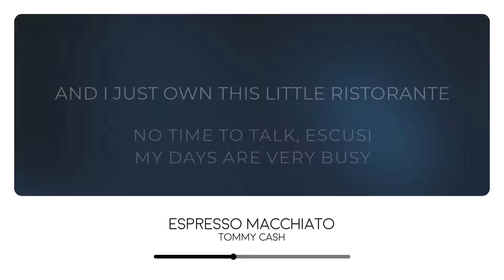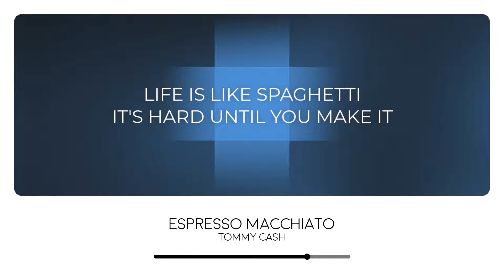Tommy Cash - Espresso Macchiato | 🇪🇪 Eesti Laul 2025 (Lyrics Video)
Tommy Cash participated in Eesti Laul 2025 with the song "Espresso Macchiato"

Lyrics:

Mi amore
Mi amore
Espresso macchiato, macchiato, macchiato
Por favore
Por favore
Espresso macchiato corneo

Mi amore
Mi amore
Por favore
Por favore
Espresso macchiato
Espresso macchiato

Ciao bella im tomaso
Addicted to tobacco
I like my coffee very importante

No time to talk miscusi
My days are very busy
And i just own this little ristorante
Life may give you lemons
When dancing with the demons
No stresso no stresso
No need to be depresso

Mi amore
Mi amore
Por favore
Por favore
Espresso macchiato corneo

Mi amore
Mi amore
Por favore
Por favore
Espresso macchiato
Espresso macchiato

Mi like to fly privati
With 24 carati
Also mi casa very
Grandioso
Mi money numeroso
I work around the clocko
It keeps me sweating like a mafioso

Life is like spaghetti
Hard until you make it
Its gonna be espresso

Mi amore
Mi amore
Por favore
Por favore
Espresso macchiato
Espresso macchiato

Espresso macchiato
Espresѕo macchiаto